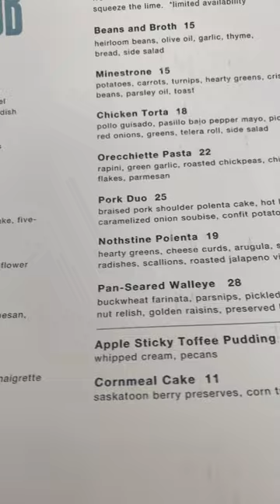Breweries That You Must Visit In Traverse City, Michigan|Farm Club|Episode 4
Today we’re looking at Farm Club!
(In-between Suttons Bay & Traverse City)